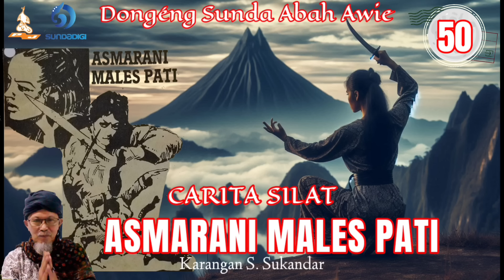Asmarani males pati - Dongeng Sunda Abah Awie séri ka 50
Dongeng Sunda Abah Awie

Komunitas Sunda: Tanya PR, Asmarani males pati - Dongeng Sunda Abah Awie seri ka 42, Mengenal Tokoh Sunda, Belajar Bahasa Sunda.

Di dalam SundaDigi terdapat fitur utama untuk mempelajari bahasa Sunda, yaitu:
1. Tanya PR: Solusi PR bahasa Sunda
2. Kamus Utama Basa Sunda & Kamus Istilah Kesehatan dalam Kebudayaan Sunda
3. Peperenian
4. Bacaan
5. Fiksimini
6. Majalah
7. Kursus Budaya Sunda
8. Sundanese for Foreigners
9. Penerjemah
10. Aksara Sunda
11. Mengenal Tokoh Sunda
12. Tata Bahasa Sunda

SundaDigi tersedia dalam 3 bahasa:
1. English
2. Indonesia
3. Sunda & Sunda dalam Aksara Sunda